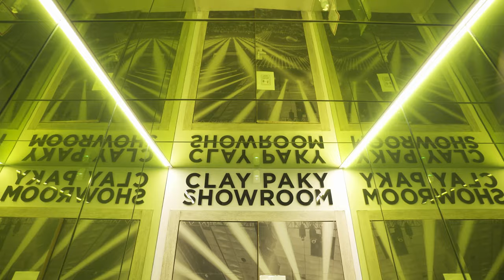Visita all'HQ Claypaky - Showroom, produzione e MOMS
Vedere e toccare con mano tutte le ultime novità tecnologiche direttamente in Clay Paky?
In questo video lo staff Audiosales in visita presso Clay Paky durante l'ultimo meeting.
E a Novembre Clay Paky apre le porte dell'HQ di Seriate (BG) per una serie di giornate imperdibili per ogni professionista che si occupi di lighting nel settore entertainment.
Scopri tutti gli appuntamenti sul sito Audiosales e prenota la tua visita.